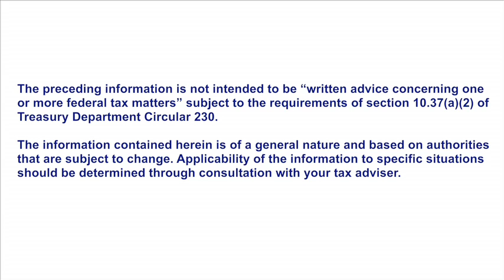IRS Update: Internal-Use Software Regs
Michael Dolan, National Director, IRS Policies and Dispute Resolution, addresses an IRS proposal to amend the definition of what qualifies as internal-use software.